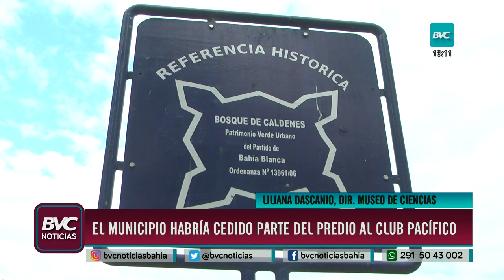Topadoras están destruyendo el único bosque de caldenes que queda en nuestra ciudad